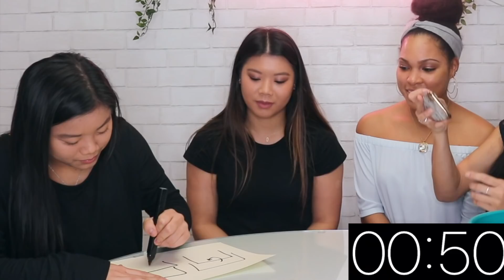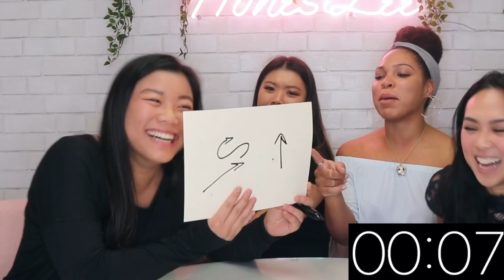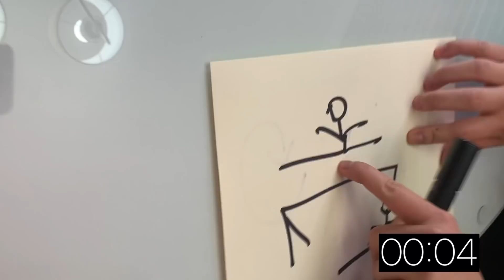GAME TIME: WHAT'S THAT SKILL??? | HONESTLEE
In this video, the UCLA gym twins play a new game, WHAT'S THAT SKILL??? It's like Pictionary, but with a gymnastics' twist!

We are Peng-Peng Lee and JaNay Honest. We are both 2018 NCAA National Champions and competed on the UCLA Gymnastics Team. We started HonestLee because we wanted to give back to our amazing sport but we are excited to have incredible guests from all different types of backgrounds. Through the HonestLee show, we want to inspire and motivate you through the amazing stories of individuals with fun games!

Follow us around on Social Media @pengpengclee & @janayhonest